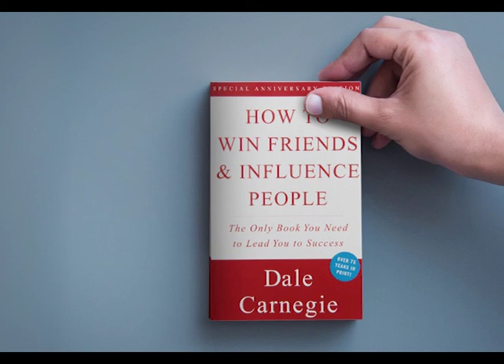Freakonomics part 8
This book shocked the world of business literature and instantly became a bestseller. And no wonder. "Frikonomika" is perhaps the most non-standard and provocative book of recent years on the laws of economics and the life of modern society